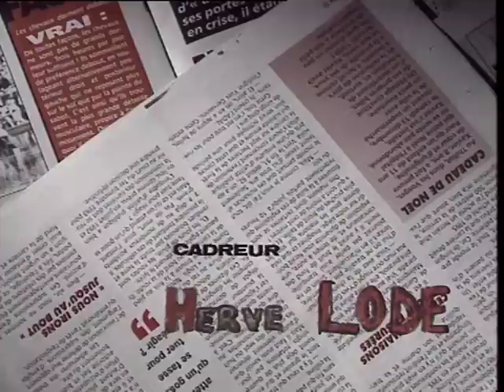Et les flocons de neige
Un court-métrage expérimental de Fatma Zohra Zamoum, 1993, sonore et muet.
avec Angela Lampe et Robert Delarue.
Image : Hervé Lodé.
Technique : Damien Mansion